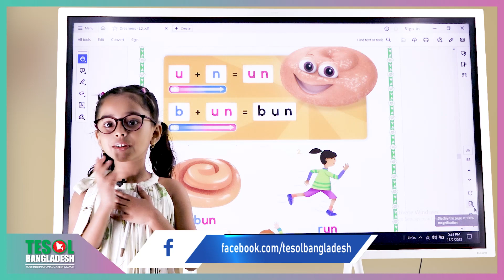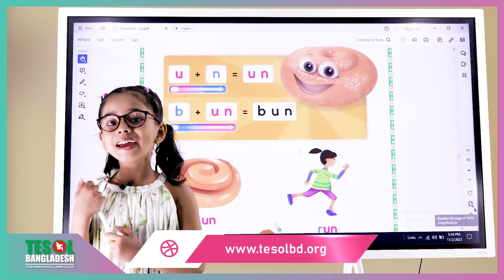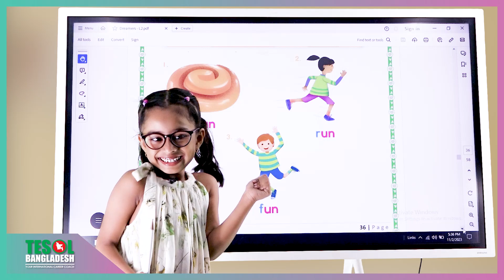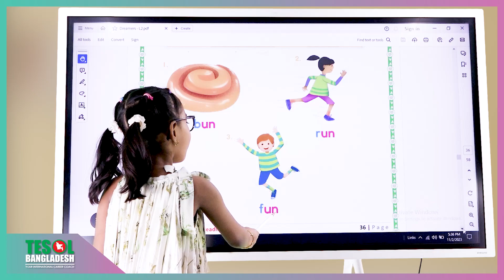LEARN PHONIC WITH FUN | WITH LITTLE STAR TUBA | TESOL BANGLADESH